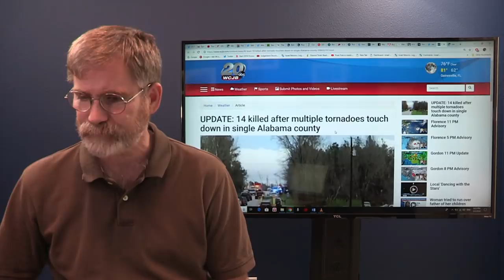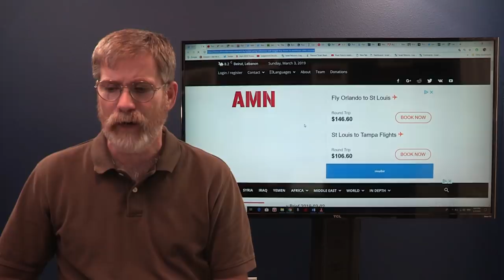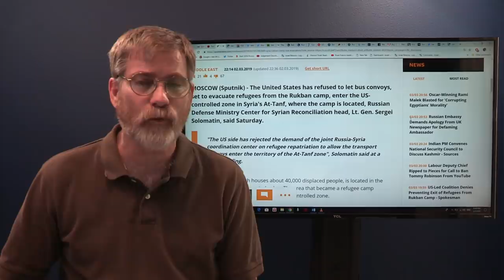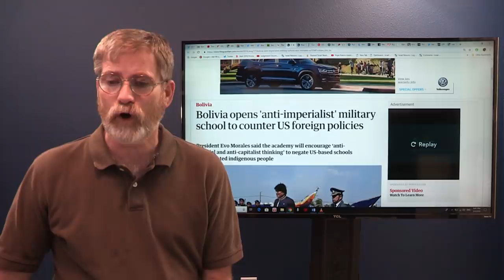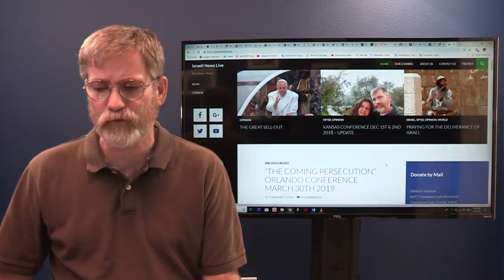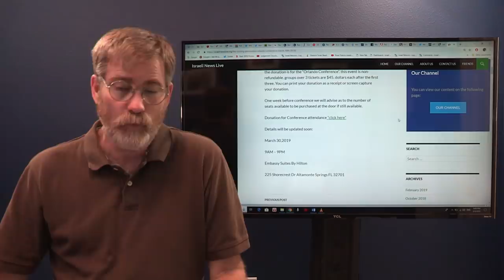Bolivia Taking Steps to Avoid Imperialist Over-Throw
President Evo Morales has watched many third world nations toppled for a NWO agenda and is taking steps hoping to avoid what he calls anti-colonial anti capitalist take over. Will it work doubtfully the global players have to much at their disposal to bring the world into submission.